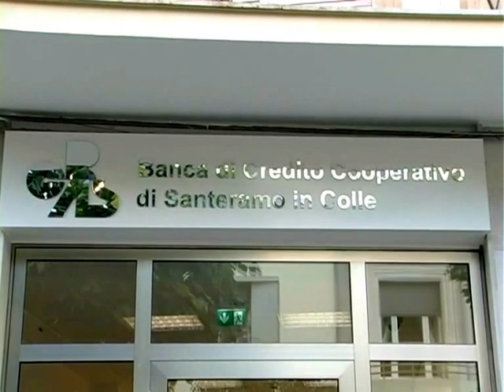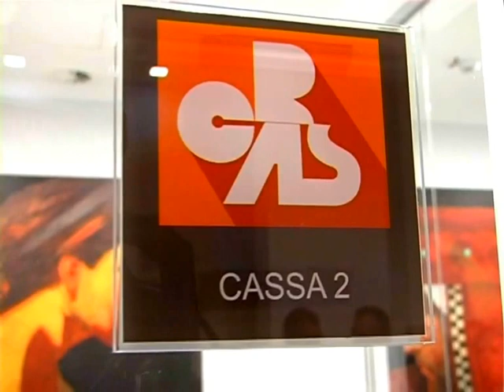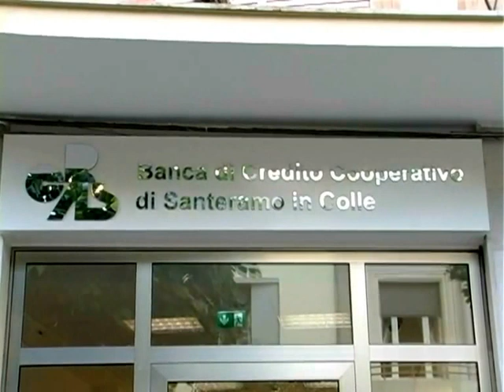BCC inaugurazione nuova sede Gioia del Colle